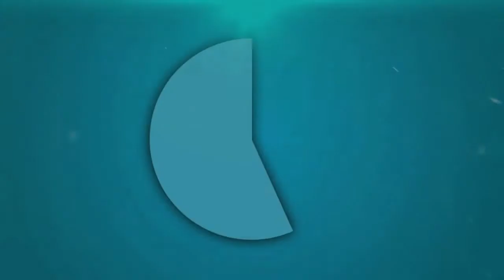जालौन में एक शादी समारोह को सम्बोधित करतीं प्रधानमंत्री मोदी की पत्नी यशोदा बने || UP TAJA NEWS